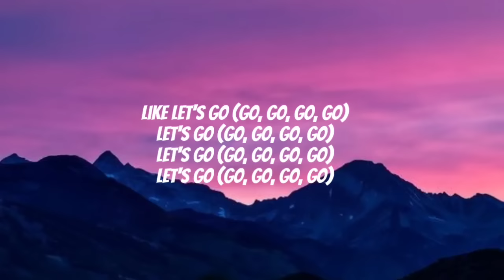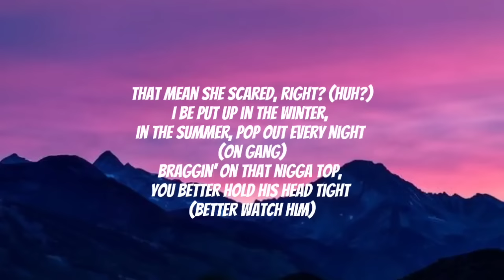FNF (Let's Go) - Hitkidd & Glorilla (Lyrics)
Lyrics : FNF (Let's Go) - Hitkidd & Glorilla

[Intro: Glorilla]
(Hitkidd, what it do, man?)
Glorilla
Let's go
Woo, woo, hey
On gang

[Chorus: Glorilla]
I'm F-R-E-E, fuck nigga free (Fuck 'em)
That mean I ain't gotta worry 'bout no fuck nigga cheatin' (Woo)
And I'm S-I-N-G-L-E again (Yup)
Outside hanging out the window with my ratchet-ass friends (Let's go)

[Post-Chorus: Glorilla]
Like let's go (Go, go, go, go)
Let's go (Go, go, go, go)

[Verse: Glorilla]
Bitch, I'm G to the L to O, Big Glo ('Rilla)
You can catch me out in traffic tinted, slidin' with your ho (Skrrt)
I ain't poppin' out at parties, gotta book me for a show (Give me that)
He say, "Y'all be living fast," nah, pussy boy, you slow (Stupid ass)
Ayy, we hoppin' out in red lights (Go), twerkin' on them headlights (Go)
She say she can't come outside today, that mean she scared, right? (Huh?)
I be put up in the winter, in the summer, pop out every night (On gang)
Braggin' on that nigga top, you better hold his head tight (Better watch him)
Anyways, life's great, pussy still good (But they knew that)
Still eatin' cake, wishin' that a bitch would (Bet they won't)
Got my foot up on they necks as a bitch should (Watch me plot, let's go)
On gang

[Post-Chorus: Glorilla]
Like let's go (At the red light twerkin' on them headlights)
Let's go (At the red light twerkin' on them headlights)
Let's go (At the— on the gang)